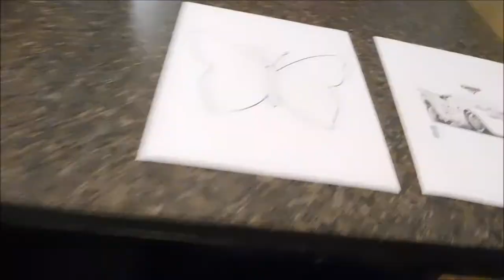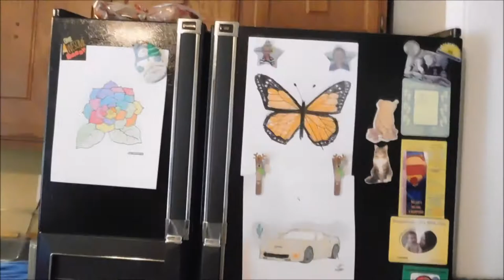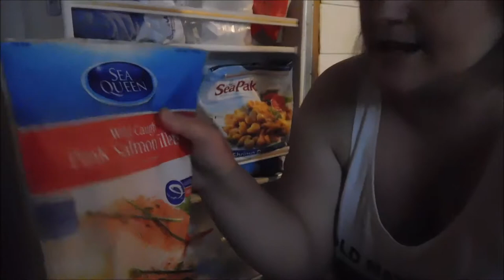BRINGING THE VLOG BACK!?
I vlogged yesterday! I mowed the yard! If you want to see it watch my vlog! I'm hoping to bring the vlog back. Let's hope that I can stick to it.